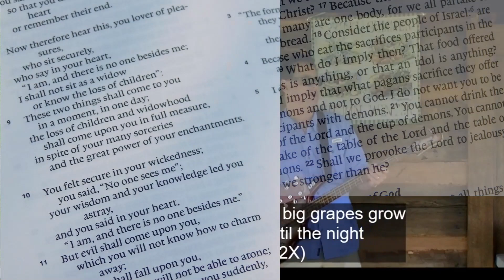Sex 101- Instruments of Righteousness